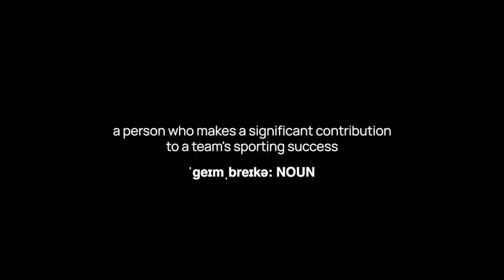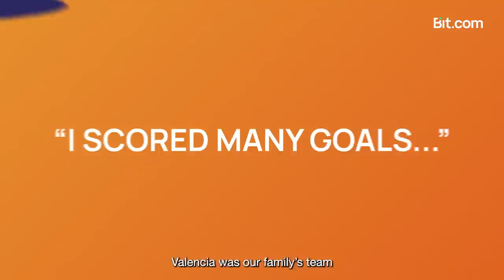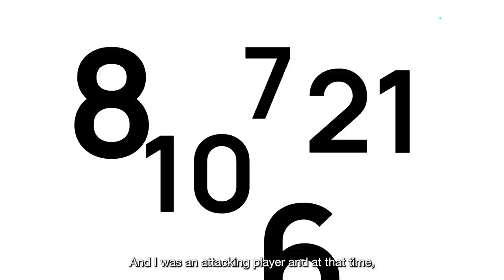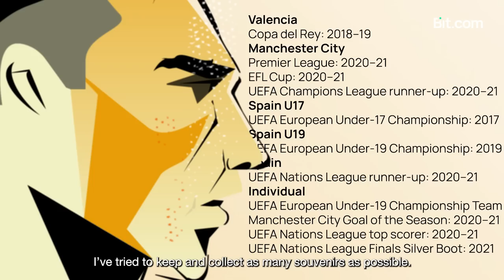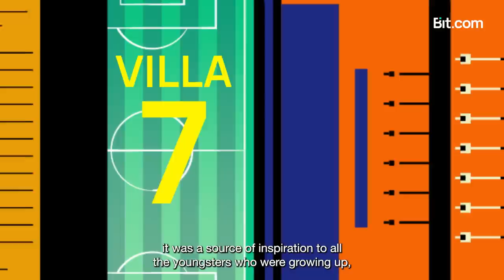Ferran Torres: GAMEBREAKER Episode 1. Presented by Bit.com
BIT presents GAMEBREAKER, the captivating three-part story of FC Barcelona forward Ferran Torres. Discover his meteoric rise from Valencia and Manchester City to the top of world football, in his own words.

Episode One introduces Ferran’s origins — from his love of football to the experiences, players, clubs, and coaches that have shaped his early career.

In 2022 comes Ferran’s opportunity to shine on the world stage. Will he break through to take the tournament by storm? Find out what makes him one to watch, as he reveals his character, focus, determination, and drive to succeed for club and country.